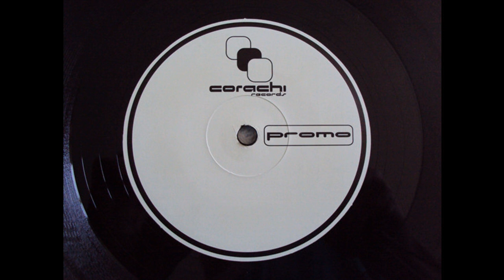04) ortin cam - azooka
[cor031003] ortin cam - 21 questions e.p [2003]